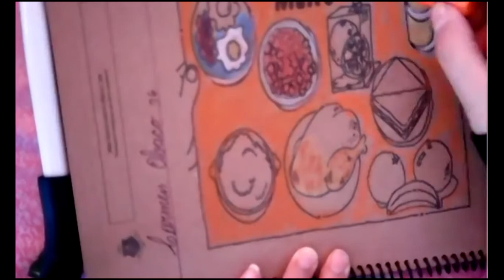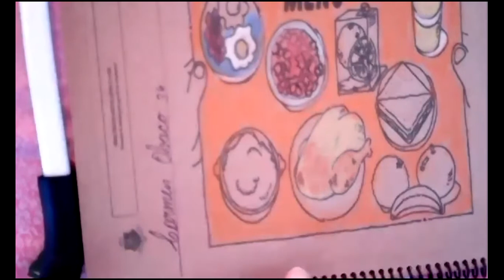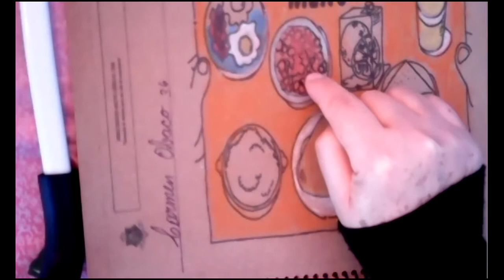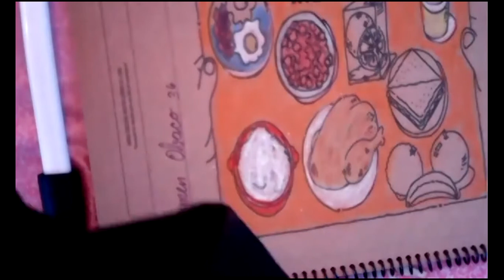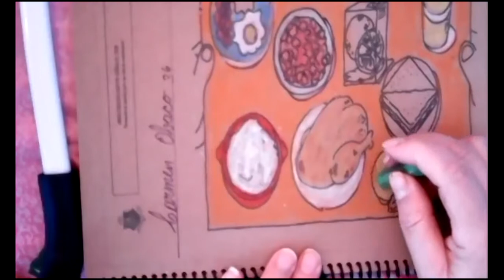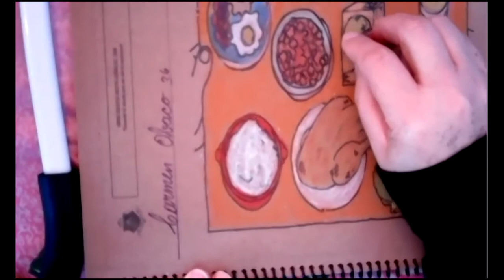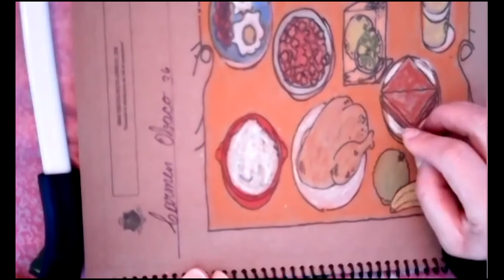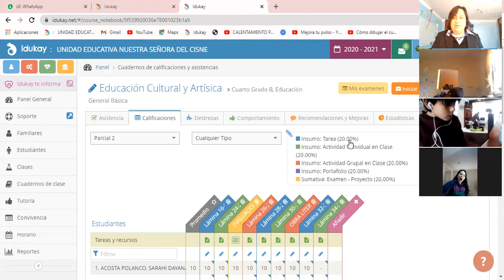4EGB B D ARTÍSTICO CARMEN 31MAY2021